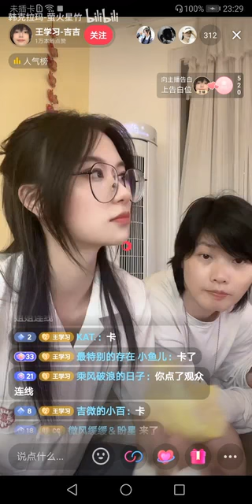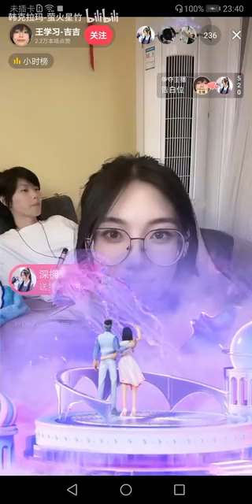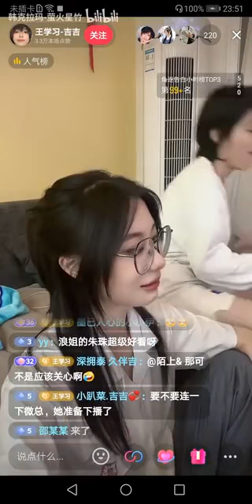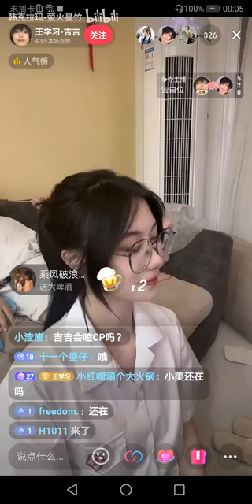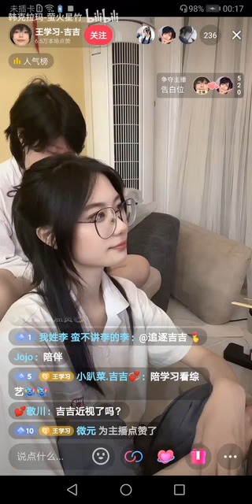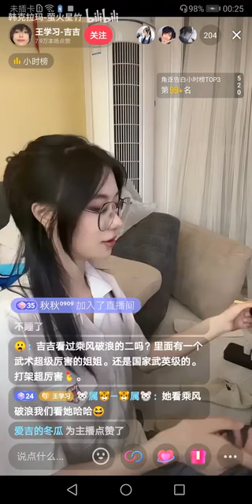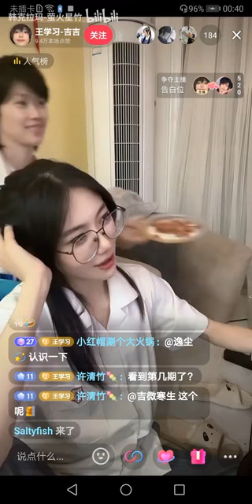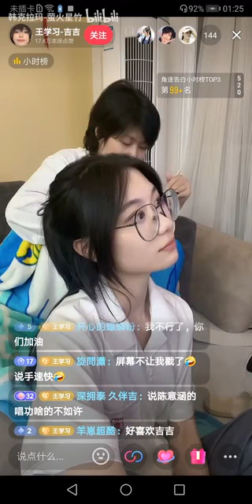Wang Lao Ji & Zhang Zhi Wei Live Streaming 15: On 20th May 2023 (Ji Ji Ke Wei 吉吉可微 Couple).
Wang Lao Ji  王老吉 & Zhang Zhi Wei 张之微 Live Streaming 15: On 20th May 2023 (Ji Ji Ke Wei  吉吉可微 Couple).

王老吉/王学习/吉吉和张之微的直播视频 15.